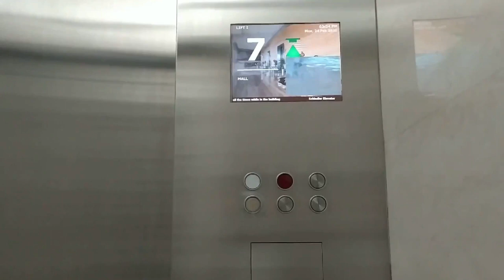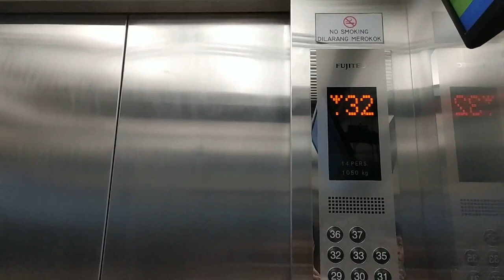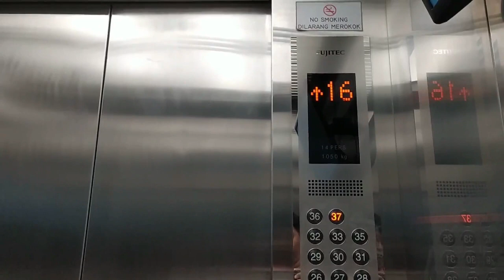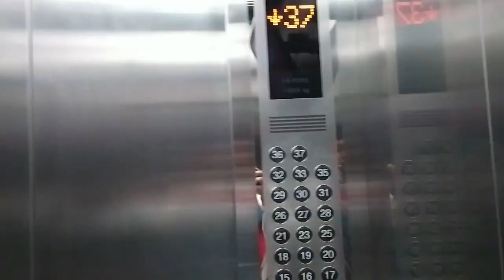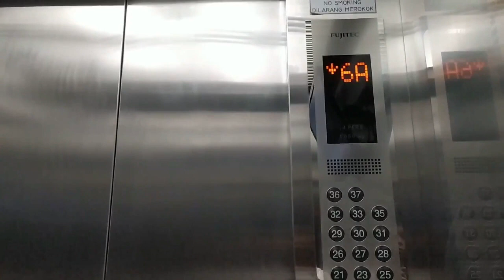FAST New Fujitec Traction Elevators at Green Central City - Tower Cerbera, Jakarta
A new Fujitec with nice chime and has voiceover. Before, this building use generic Pillar. Now they use major brand like Fujitec. Sadly service elevator there are no signs to replace. Enjoy!

Building Name : Green Central City - Tower Cerbera
Floors served :
Left : G (1), 2, 2A, 3, 3A, 5, 5A, 6 6A, 7, 8 - 12*, 15 - 21*, 23*, 25 - 33*, 35*, 36*
Right : G (1), 2, 2A, 3, 3A, 5, 5A, 6 6A, 7, 8 - 12*, 15 - 21*, 23*, 25 - 33*, 35*, 36*, 37
History : Replacement